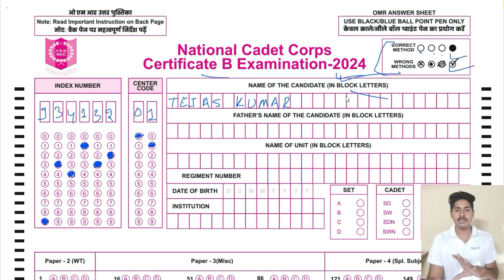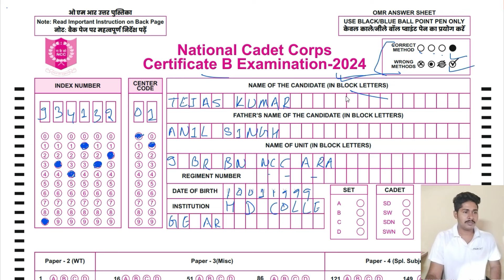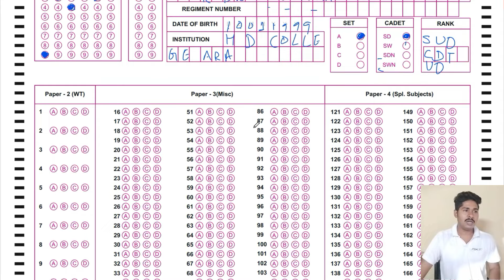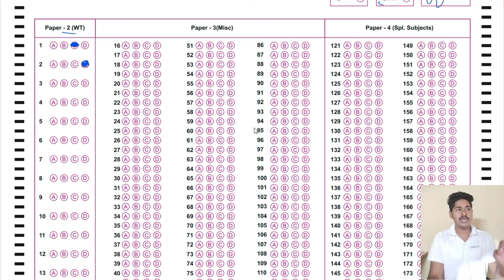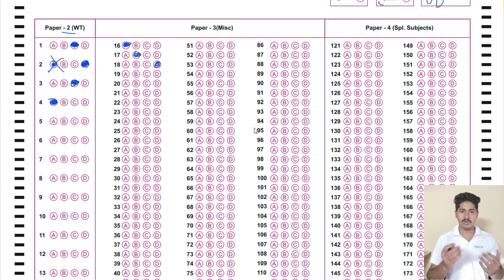ncc b certificate omr sheet kaise bhare 2025 | ncc b certificate exam 2024 omr sheet fill up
ncc b certificate exam 2024 omr sheet kaise bhare